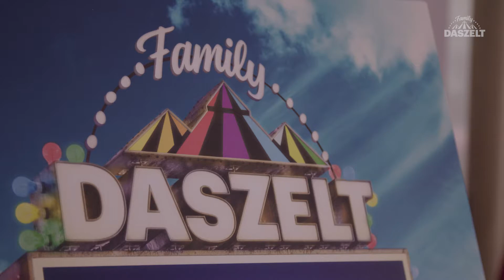Trailer DAS ZELT Family Circus